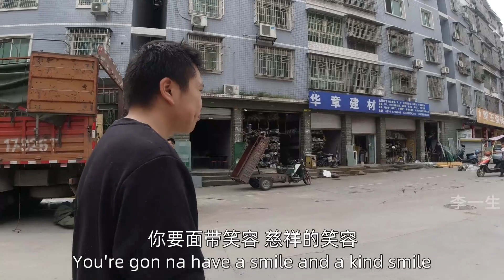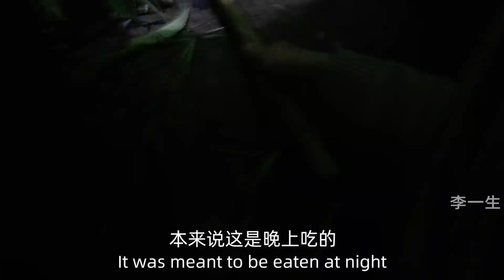11斤花甲两斤尖椒，李涛娃炒了一脸盆花甲，只吃花甲不吃饭，过瘾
11斤花甲两斤尖椒，李涛娃炒了一脸盆花甲，只吃花甲不吃饭，过瘾